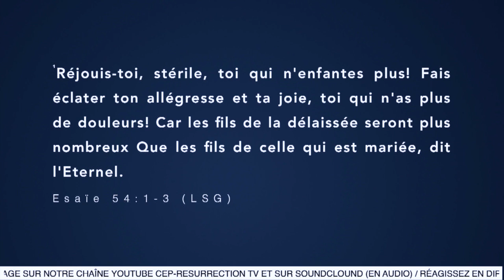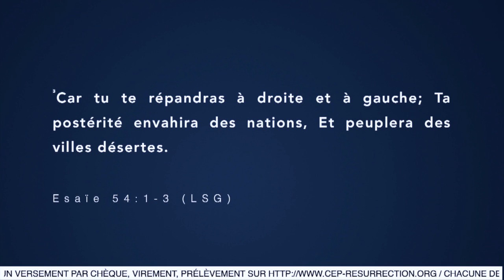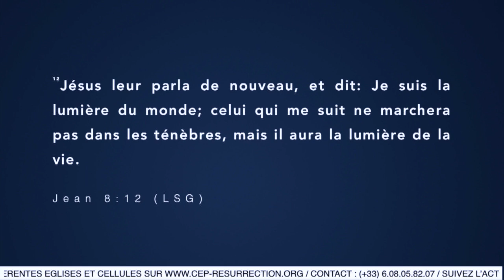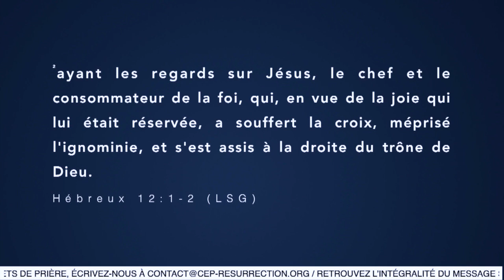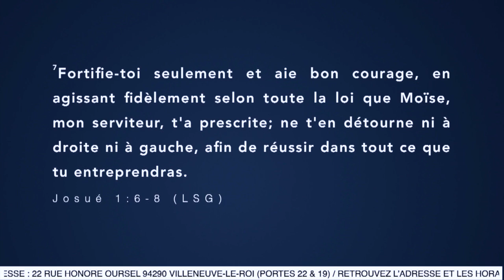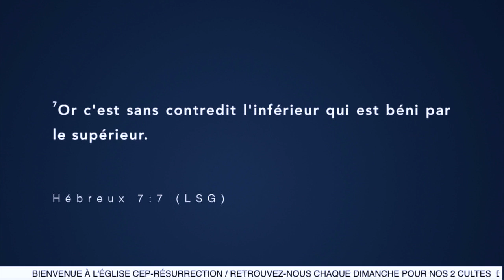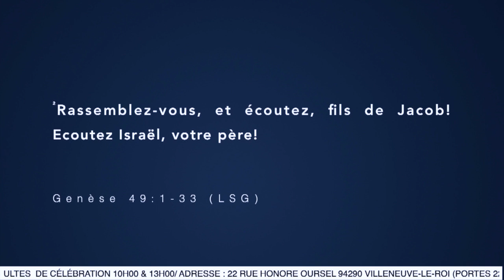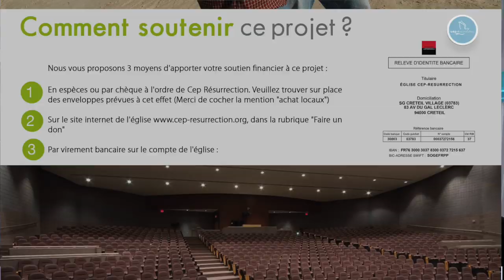LES CHOSES QUI EMPÊCHENT L'ÉLARGISSEMENT - Apôtre Douglas KIONGEKA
Thème : LES CHOSES QUI EMPÊCHENT L'ÉLARGISSEMENT

Versets : Ésaïe 54 : 1 - 3 / Jean 8 : 12 / Esaïe 59 : 1 - 2 / Hébreux 12 : 1 - 2 / Josué 1 : 6 - 7 / Genèse 49 : 1 - 2

Version : LSG

Liens utiles :

22 rue Honoré Oursel, 94290 Villeneuve-le-Roi (Portes 22 & 19) FRANCE

Virement bancaire :

CEP RÉSURRECTION
SOCIÉTÉ GÉNÉRALE